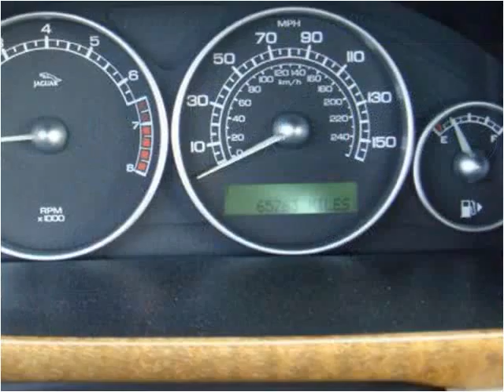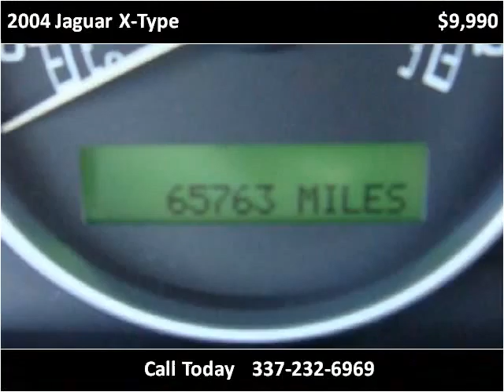2004 Jaguar X-Type Used Cars Lafayette LA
This 2004 Jaguar X-Type is available from Motor City.